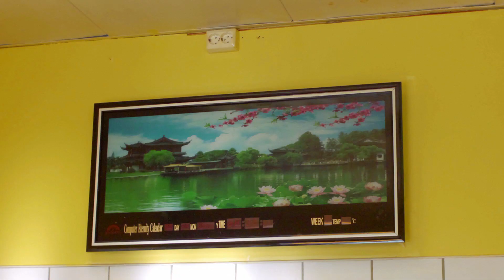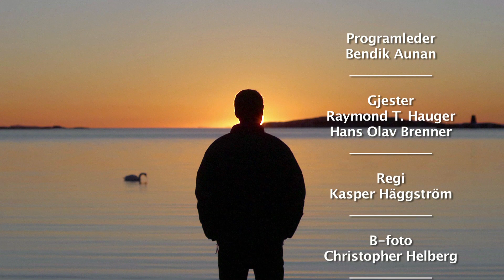Du er henta! SESONGFINALE – Raymond T. Hauger og Hans Olav Brenner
I foreløpig siste episode av Du er henta! blir Raymond T. Hauger fra Beglomeg henta, og Bendik ser seg nødt til å oppsøke et forbilde.